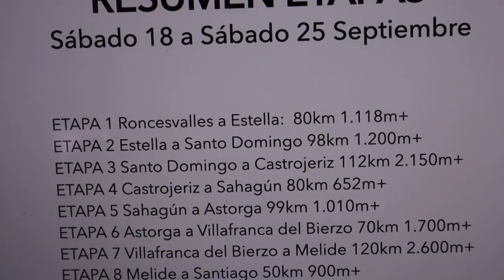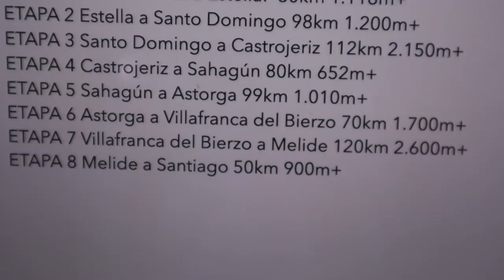NOS VAMOS AL CAMINO DE SANTIAGO FRANCÉS EN 8 ETAPAS | VLOG | Javier OrdIeres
Del Sábado 18 al sábado 25 de septiembre, me enfrentaré al Camino de Santiago en bici MTB, con la BH Lynx, en 8 etapas. Empezando en Roncesvalles y recorriendo casi 800km! ¿Algún consejo?

CONTACTO
★ Strava albergues camino de santiago camino de santiago budget camino de santiago portuguese way santiago de compostela camino de santiago 2021